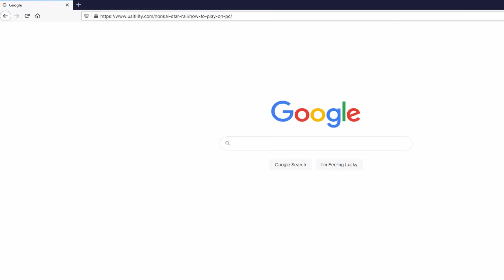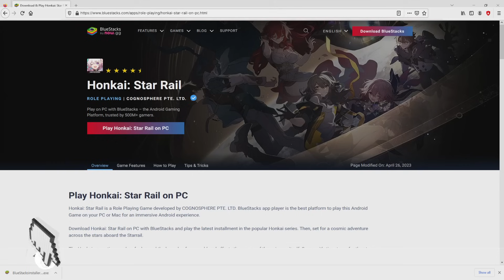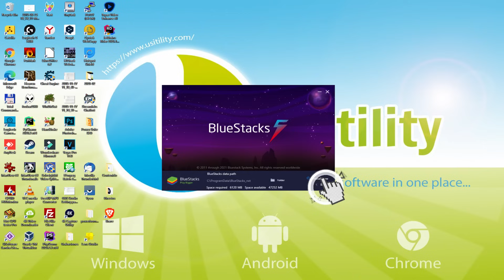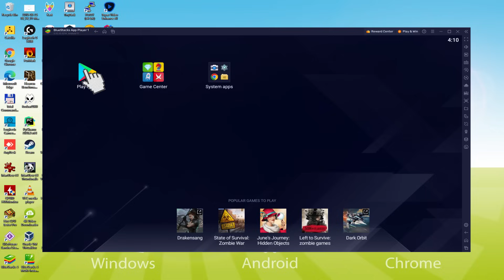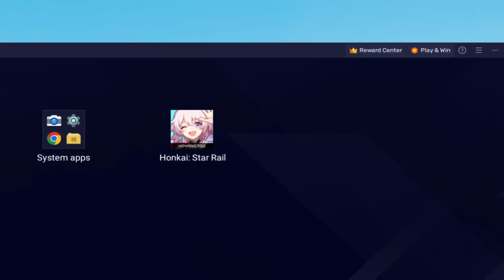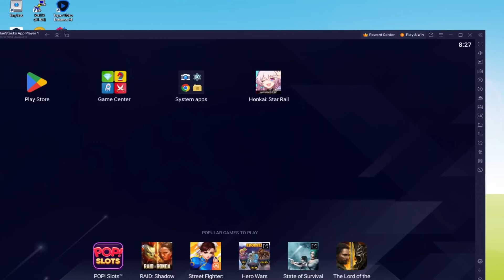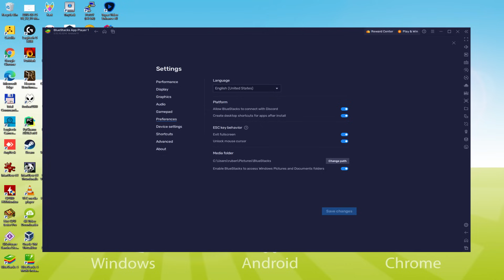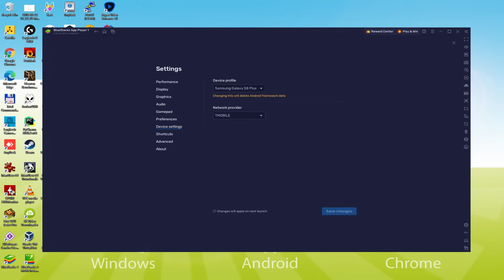🎮 How to PLAY [ Honkai: Star Rail ] on PC ▶ DOWNLOAD and INSTALL Usitility2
How to play Honkai: Star Rail on PC Download ▶ Windows 10/11/7/8

⚠⚠⚠ IMPORTANT ⚠⚠⚠ This method is for playing the free Honkai: Star Rail Android game on PC. It will install the official and legal version of Honkai: Star Rail from the Play Store. If you want to buy any item or object in the game, you will have to pay in the usual way, i.e. using PayPal, Credit/Debit Card, etc.

00:00 Intro
00:28 Go to BlueStacks website
01:13 Download Honkai: Star Rail on your Windows PC
01:30 Launch the installer of Honkai: Star Rail
01:45 Customize installation and change the install directory
02:12 Install Honkai: Star Rail on your PC
03:23 How to launch BlueStacks from the Windows desktop
03:56 Sign in on Google Play
04:44 Accept Google Terms of Service
04:53 Create a backup on Google Drive of your emulated device
05:06 Go to the BlueStacks desktop
05:16 Install Honkai: Star Rail on the BlueStacks emulator
05:53 Launch Honkai: Star Rail directly from BlueStacks
06:08 How to adjust the volume of Honkai: Star Rail
06:28 How to maximize the emulator screen
06:39 How to play at full screen
06:57 Customize BlueStacks keyboard options
07:18 How to change the game and emulator language
07:50 Receiving Email of new device connected to your Google account
08:30 Goodbye and greetings

Here are the instructions:

2) Click on Download Honkai: Star Rail on PC
3) Run the installer downloaded
4) Accept the Windows permissions to run the installer
5) Click on "Install Now".
6) Login to Google Play
7) If the game installation does not launch automatically, click on the Honkai: Star Rail icon on the BlueStacks desktop
8) Click the "Skip" button in the "Complete Account Setup" window
9) Click on the "Install" button
10) Click on "Open" and enjoy the Honkai: Star Rail on your PC

10 million pre-registrations! Honkai: Star Rail is a new space-themed fantasy RPG from HoYoverse. Join the Star Express crew and explore the endless wonders of the galaxy in a journey full of exciting adventures and thrills. In different worlds, players will meet new friends, and may even encounter familiar faces. Together, they must overcome all the challenges caused by Stellaron and finally uncover its mystery. A journey to the stars! Explore different worlds - Boundless universe full of wonders. 3, 2, 1, hyper jump! A space station where rare creatures are sealed, a planet of eternal winter, a starship hunting for the Abominations... Each stop of the Star Express is an unusual corner of the galaxy! Explore fantastic worlds and civilizations, uncover mysteries beyond imagination, and embark on an amazing journey! Maximum immersion - A thrilling adventure among the stars. Embark on a galactic adventure where you create your own story. Our...

If you want to download Honkai: Star Rail on PC it's very easy. Click on the above link, and follow the video instructions. BlueStacks, the Android emulator, will be installed on your PC so you can play easily on your Computer.

Honkai: Star Rail is a mobile game, but you can download and play it on PC in a few minutes.